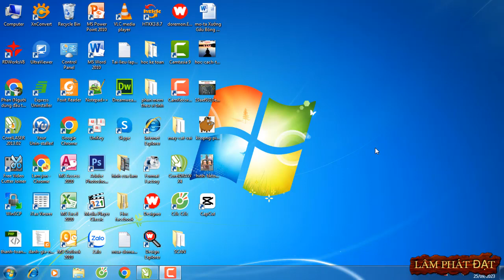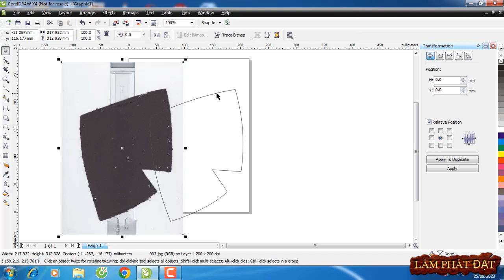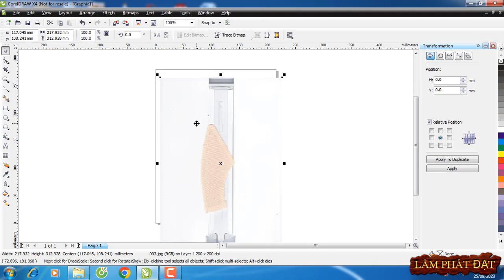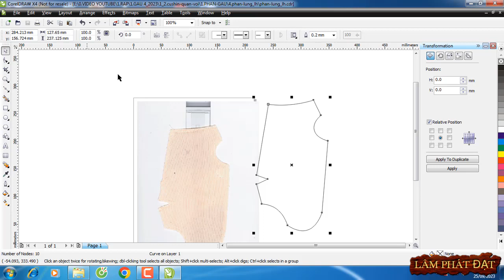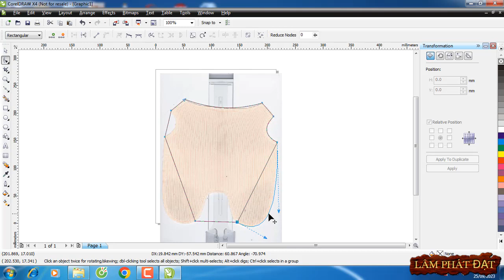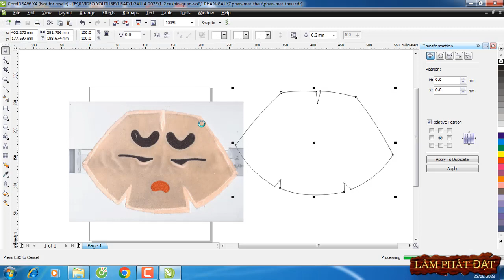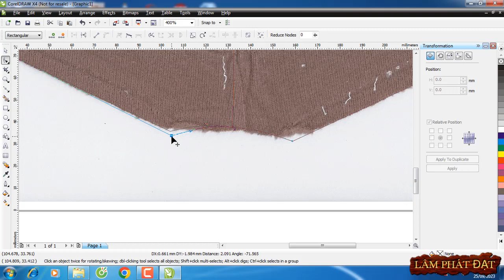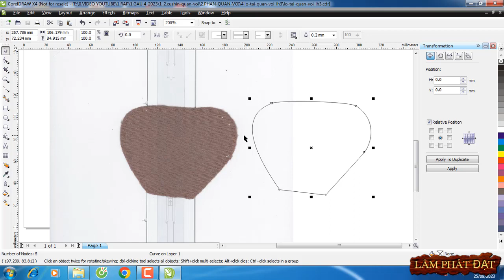Học Làm Gấu Bông Cushin (Phần 2) Sử Dụng Máy Cắt Laser (Vẽ Mẫu Bằng Phần Mềm Corel)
- Tự làm mẫu gấu bông Cu shin quá dễ đúng không nào mọi người.